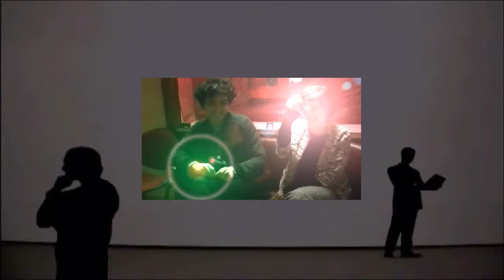Mind The Gap - Waiting for an Happy End al Teatro dei Documenti